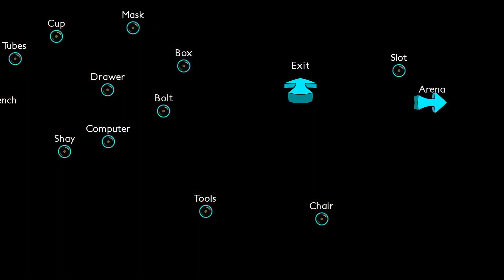Shenanigans | BROK the InvestiGator [Part 11]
The very first PUNCH & CLICK! Brok is an innovative adventure mixed with beat 'em up and RPG elements. In a grim world where animals have replaced mankind, what kind of detective will you be?